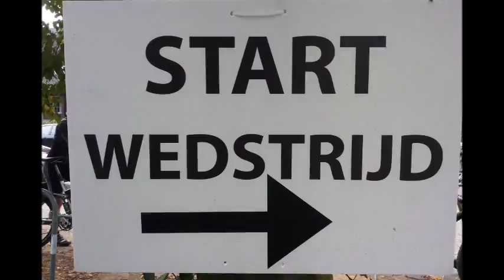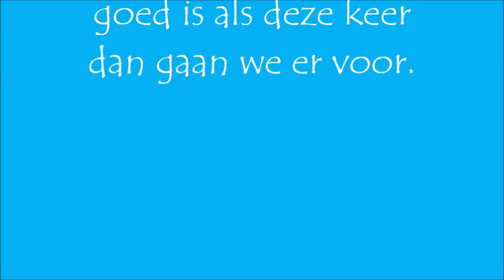Bart Brentjens 2015